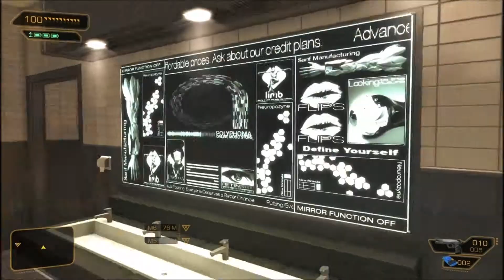Deus Ex: Human Revolution - Meeting with the Boss (Part 9)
An augmented smile will make your day feel better.